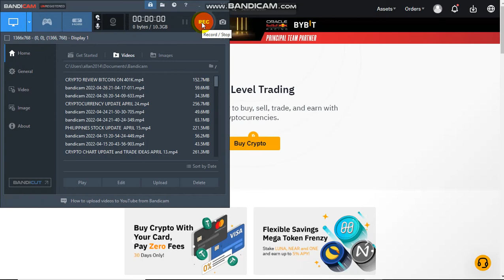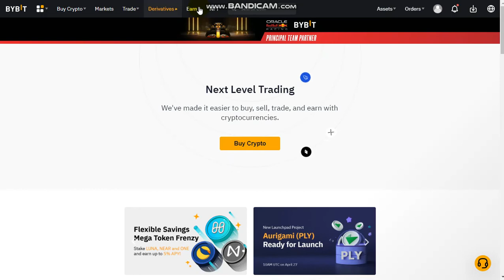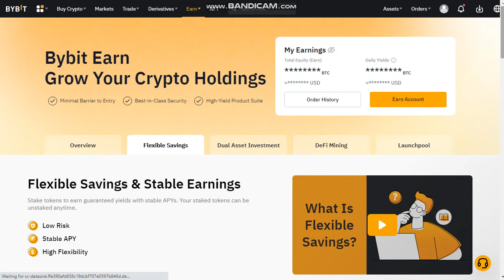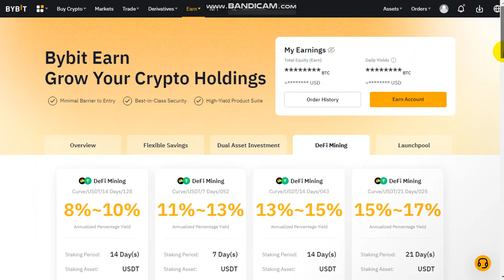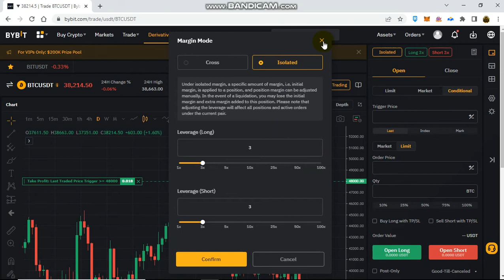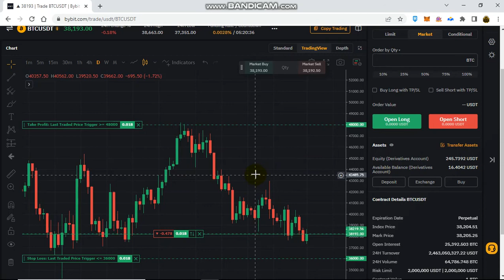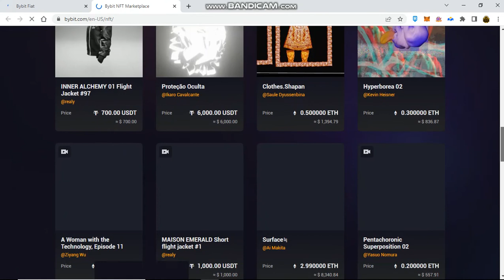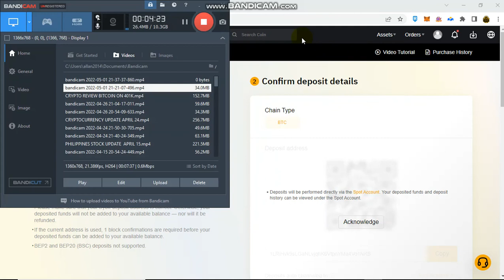BYBIT EXCHANGE : TRADE , EARN AND COLLECT NFTs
🚨Guys Just Inbox the FB PAGE below I disable the comment box because of Scammers 🚨

TRADE, EARN  and COLLECT NFTCRYPTO

If you want to Join our KTC CRYPTO GROUP and Get Trade Signals Inbox this FB Page